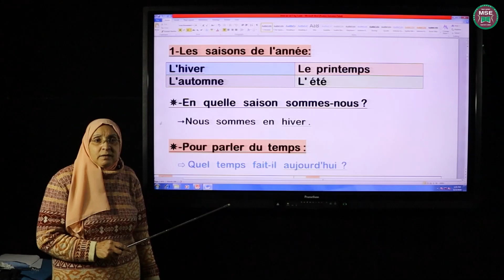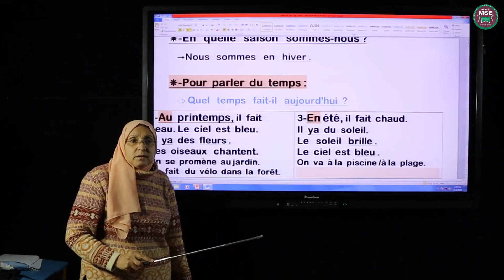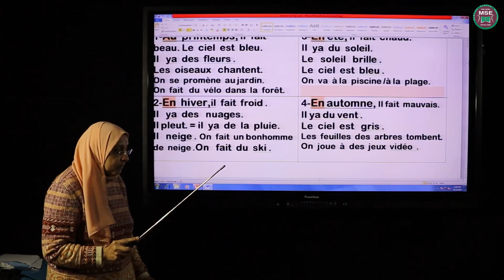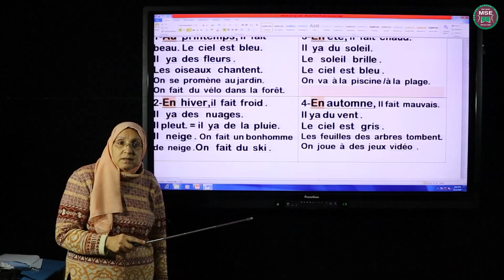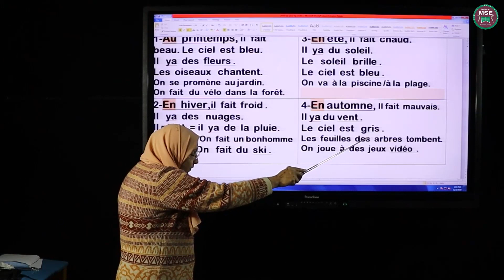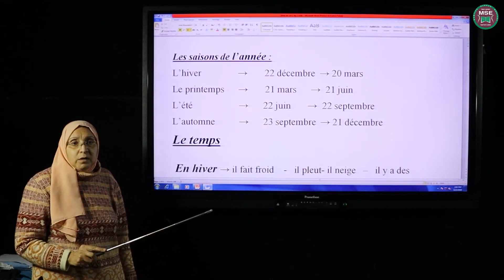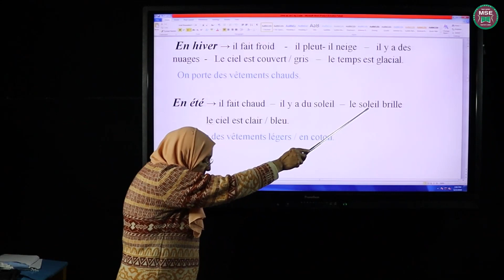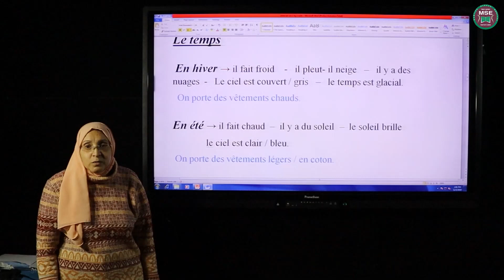pour parler du temrs